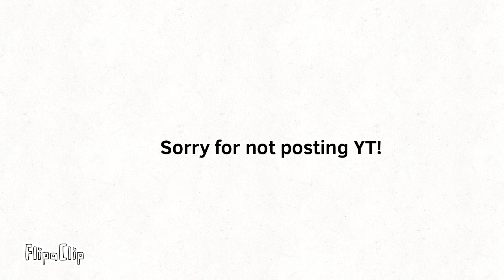Sorry for not posting...AGAIN!!!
I was on some special occasions as well as some important ones.

Also check out the discord because you missing out on some EPIC ACTION!